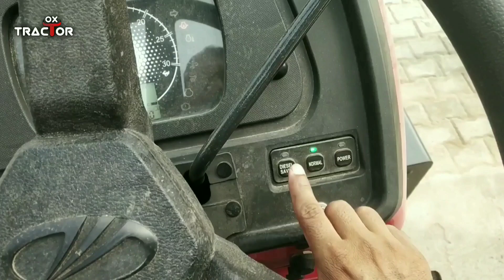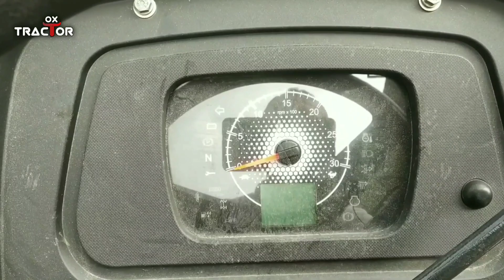नई मॉडल CRDi इंजन और 221 NM के दमदार टॉर्क के साथ। TRACTOR OX